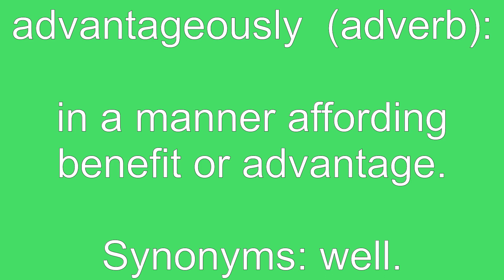Advantageously Definition & Meaning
Definition of advantageously in English. Meaning of advantageously in English. Example of advantageously. Synonyms of advantageously. Spelling of advantageously. How to pronounce advantageously.

advantageously means:
1. in a manner affording benefit or advantage.